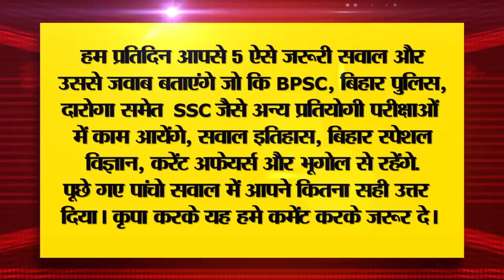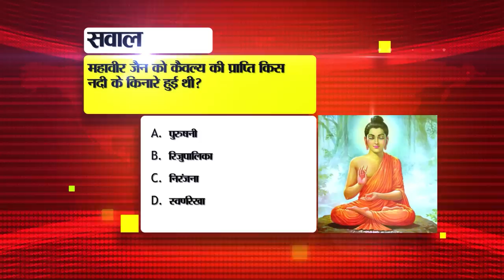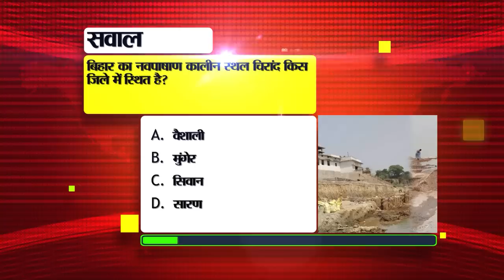Today Bihar News of 7th October 2023.Festivals in Bihar,BRA Bihar University,IGIMS Patna,CM Nitish.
Today Bihar News of 7th October 2023.Bali Ram Bhagat Birthday,Festivals in Bihar,BRA Bihar University,IGIMS Patna,CM Nitish Kumar,Patna High Court
1. Recruitment for 246 apprentice posts in GRSE

2. JS Gangwar's statement regarding constable recruitment exam paper leak case

3. Today in Bihari Birthday Special we will talk about

5. There will be uninterrupted and safe power supply during
6. 134 acres of land received for construction of Bihta Airport

7. Bihar government created a special portal to check chit fund frauds.
8. FIR registered against 4 people including Vice Chancellor and Registrar of BRABiharUniversity
9. Under the Chief Minister Old Age Pension Scheme, elderly people get this much amount.
10. Today we will talk about Prakash Punj in Bihar tourism.

11. This is the last date to apply for planting bamboo under Agroforestry Scheme.

12. Bihar's daughter will represent India in front of 180 countries

13. Honorarium of workers involved in caste census will be paid, amount released
14. Dhekahan forest will be developed on the lines of Valmikinagar.

15. South-west monsoon is returning from the state

16. City buses will run for IGIMSpatna in Bihta and Hajipur.

17. Patna High Court took important instructions on admission in law college.

18. Tilak Verma raised his jersey after scoring a half-century for this reason

19. Today's date is recorded in the history of India for many reasons.

20. Today in Viral News we will talk about Indian Railways.

21. If you don't like a channel on WhatsApp, hide it like this.

22. Market closed with gains on the last day of trading

23. Amitabh Bachchan said this about the film 'Gangs of Wasseypur' in KBC 15